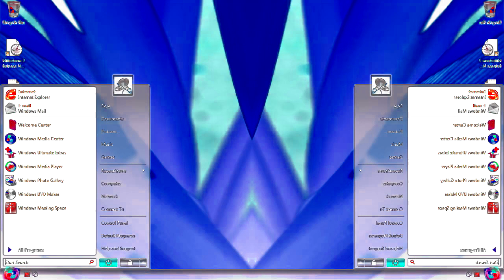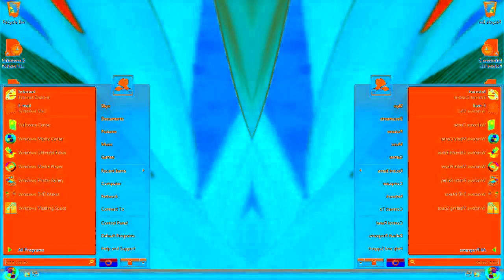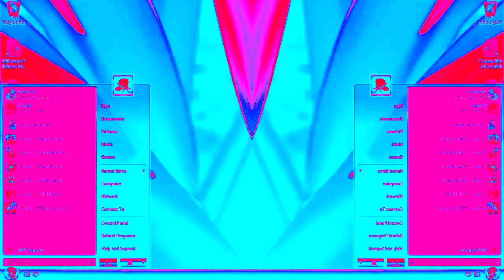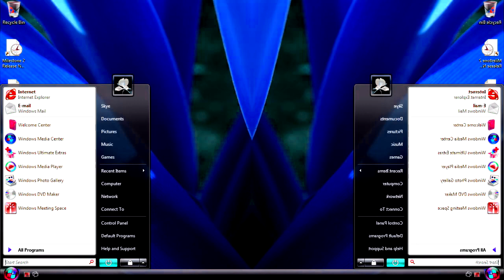Windows Vista Delta Edition And Desktop Startup Sound Effects (SBP2E) in G Major 678